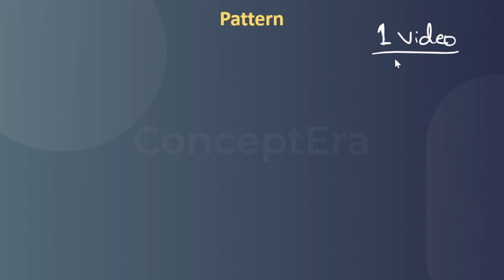Complete Madhyamik Syllabus in 90 days Time Table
In this video, we will discuss the 5 steps which will help you in making a perfect timetable for yourself

In this channel, you will find videos of maths and science of class 10 which will definitely help you a lot in your studies.

For now, we are providing class 9 and class 10 maths and science videos in Hindi language because we know that many students of Bengal board are from Hindi or English medium school and they are unable to find videos of their subjects in English or Hindi language

So for the increasing reach of our channel to more and more students, you can simply copy the link of this channel and can share it with all the students who want these types of videos for their studies

Thank you for reading this till now,

And one more thing if you have not subscribed to the channel please subscribe to it and also don't forget to press the bell icon so that you can get the notifications of our latest videos